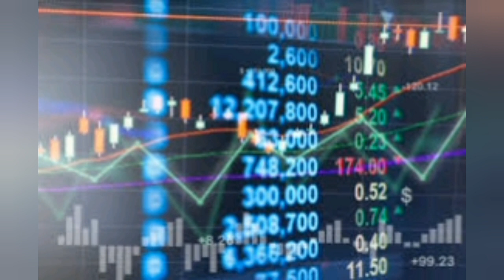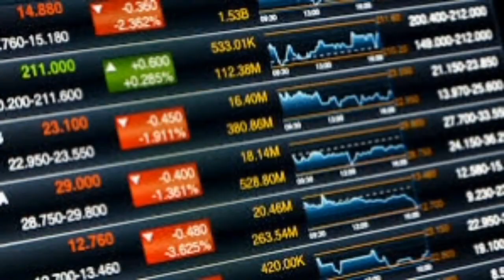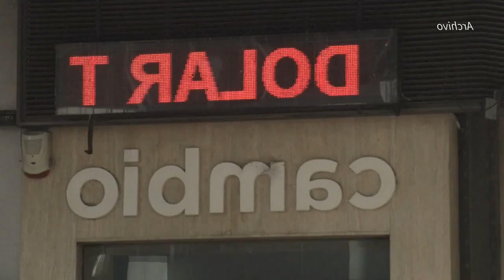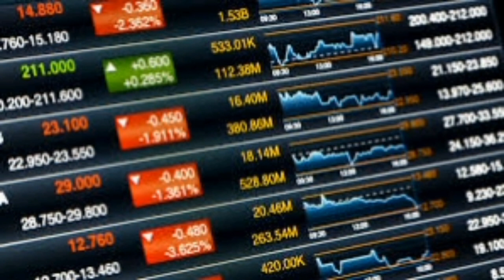BAJA DE TASAS - SUBE EL DOLAR